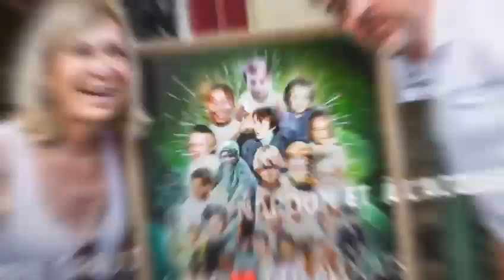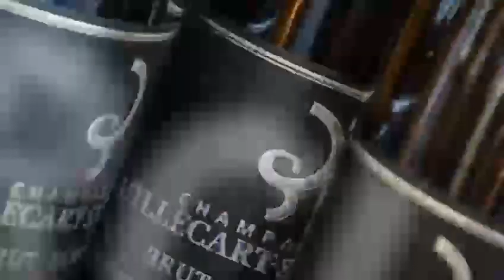TEE BREIZH EN IMAGES ♥️première en attendant la seconde édition septembre 2024 ⛳♥️⛳♥️😍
Vidéo de Véronique CHAPLAIN 😇😇😇